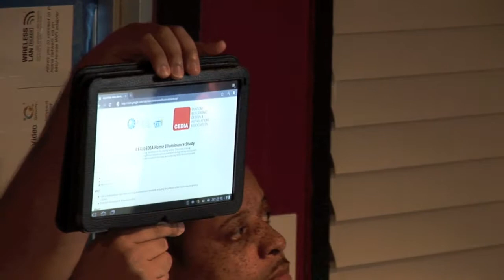2011 HDTV Shootout Day 2 - Bill Schindler Display Technology & Energy Star